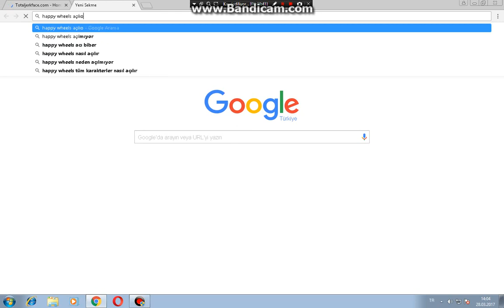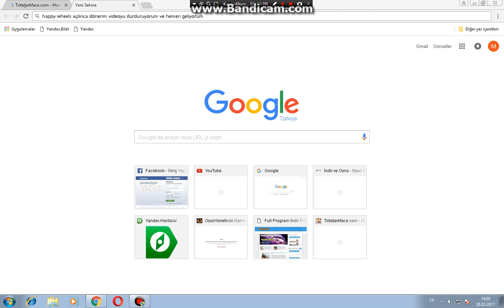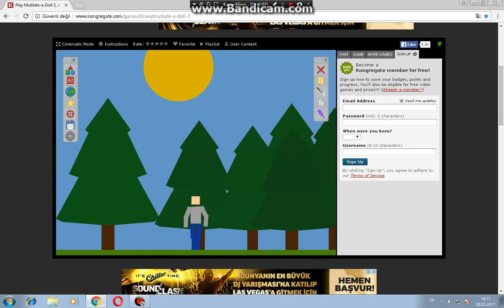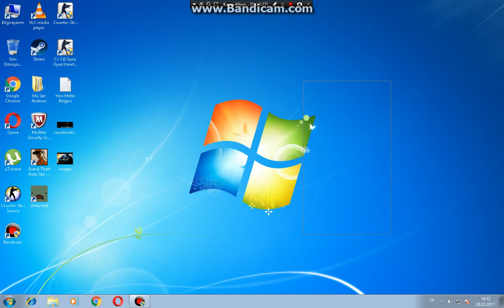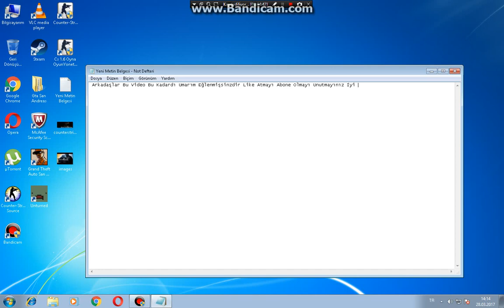Adam Kesme Oyunu :D 1.Bölüm